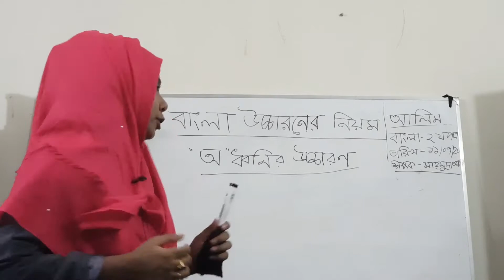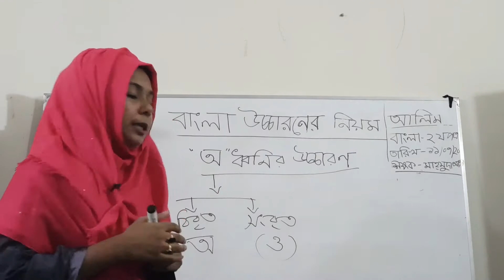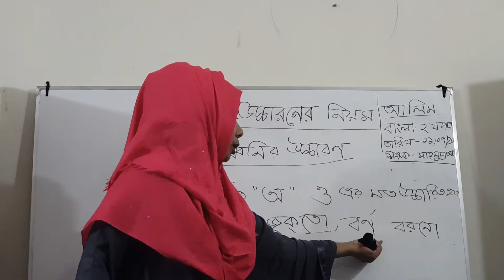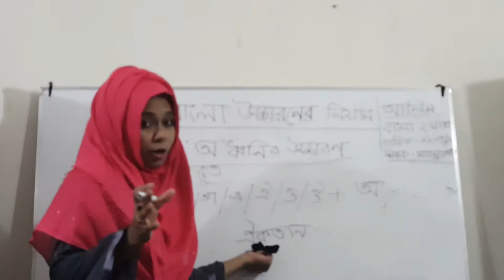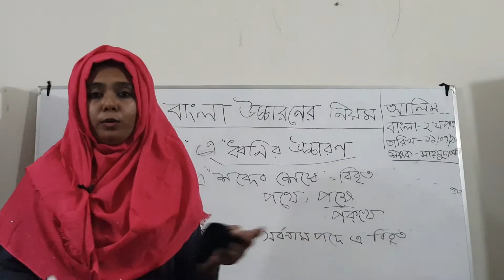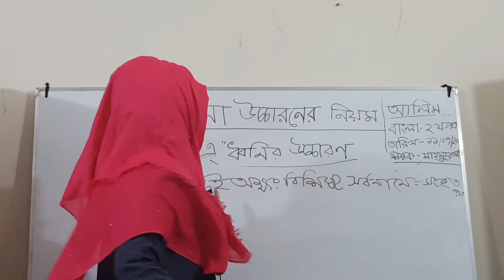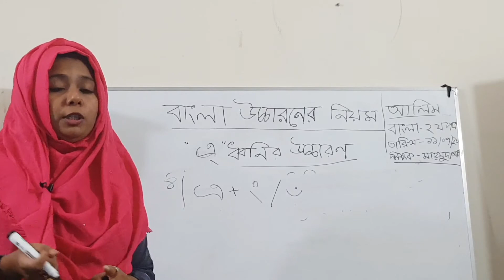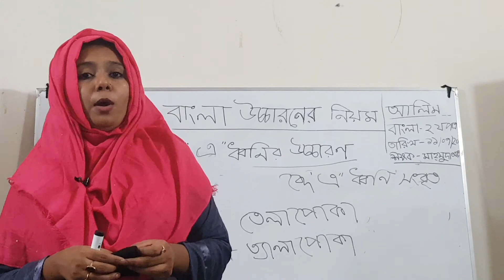বাংলা উচ্চারণ রীতি part -2.Mahmuda Akter Lecturer of Bengali .Baridhara Nazmul Ulum Alim Madrasah,